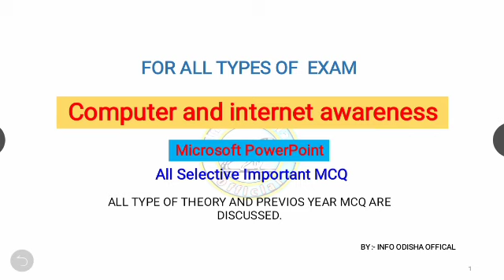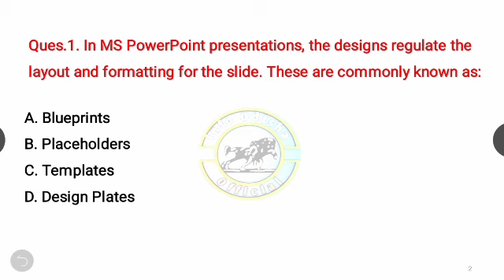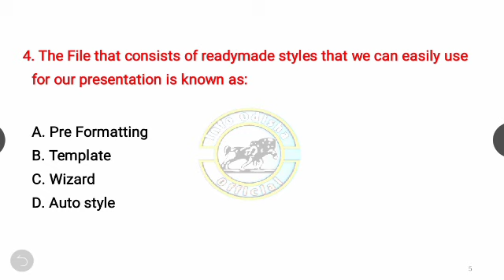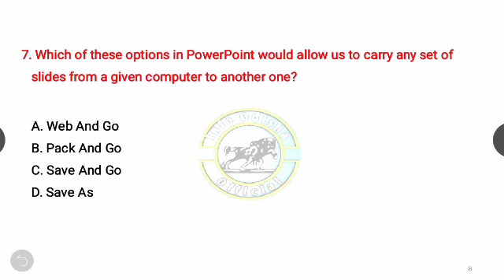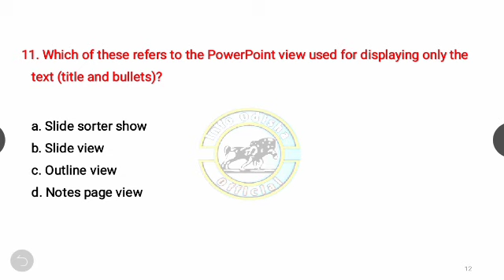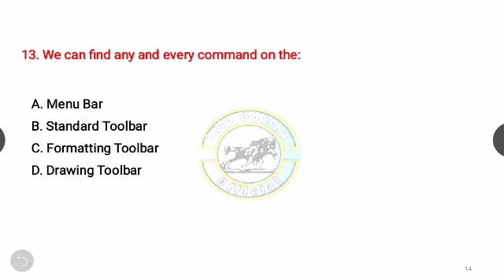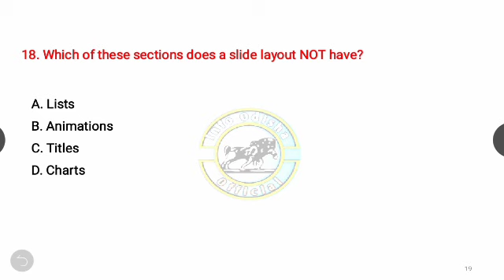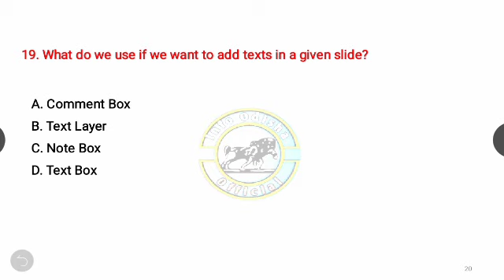20 Important MS PowerPoint MCQ With Practical || Ms Powerpoint In Odia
20 Important MS PowerPoint MCQ With Practical || Ms Powerpoint In Odia